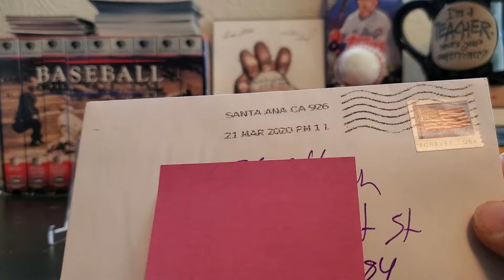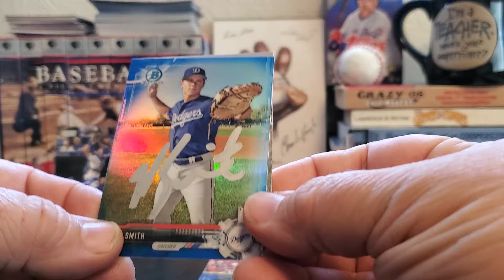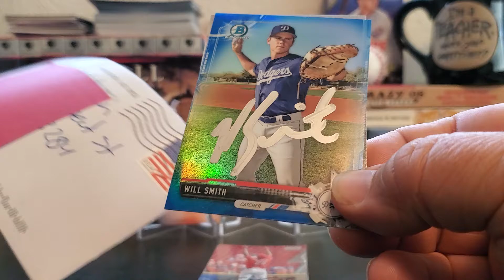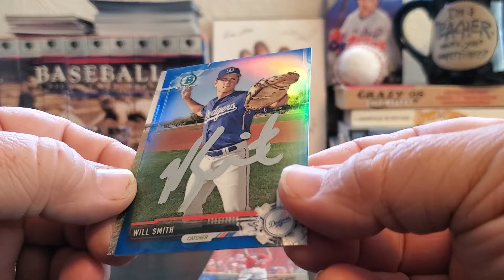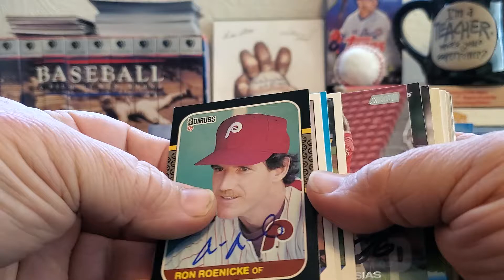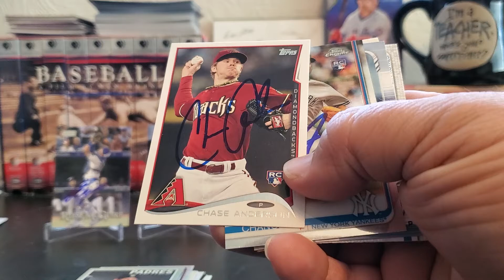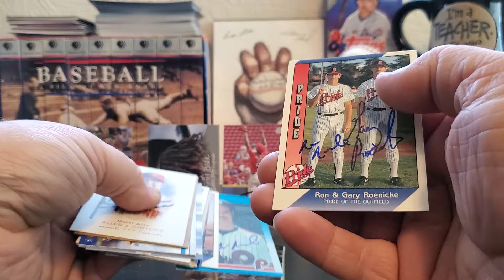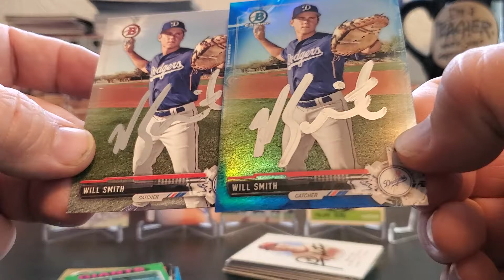3/24/20 mail day: One last? spring training return, a fresh future star & complete ST TTM recap